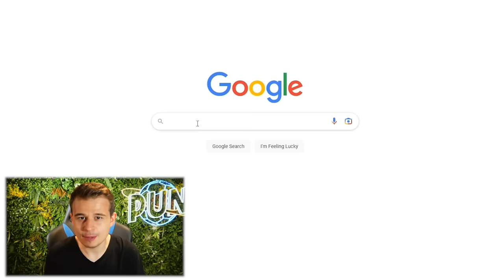JE FAIS LE WORLD RECORD EN DRAFT!! VOUS VALIDEZ ?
💎 CRÉDITS SÉCURISÉS 🐭 5% de réduc' avec "PUN"